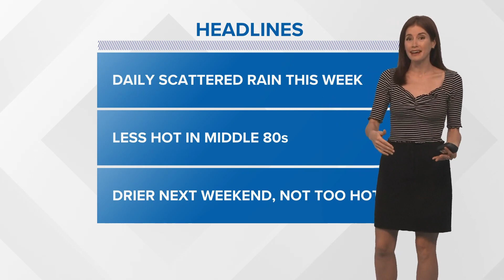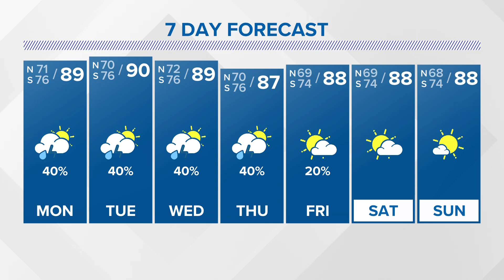Daily scattered rain and not as hot this week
Meteorologist Alexandra Cranford has the forecast at 11 p.m. on Sunday, September 24, 2023.